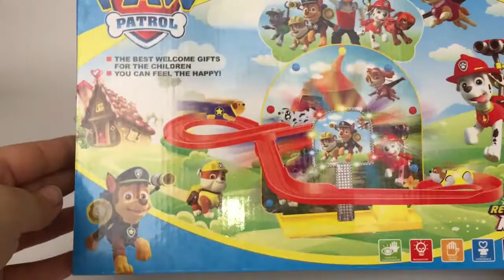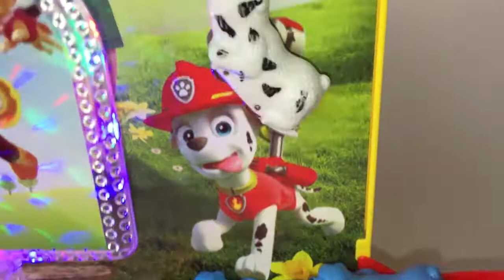Best Baby Toy / Playset Game & Paw Patrol MashEms Surprise Toys!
Learn Colors with  Colors  Finger for Children, Toddlers, and Babies with Elina Toys! Learning Video of Colours for Kids with body Point!
Educational Colors Videos & Cartoons for children from up to 1 year.

Elina Toys is a children's entertainment channel, entertaining and educating babies, toddlers, and preschoolers using toys they love. Our videos are also useful for people who are looking to learn English.